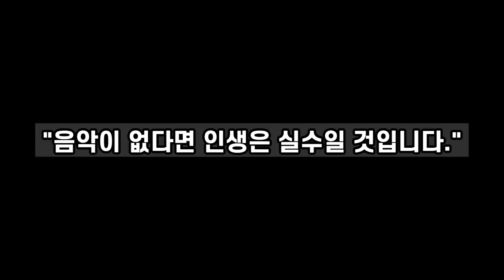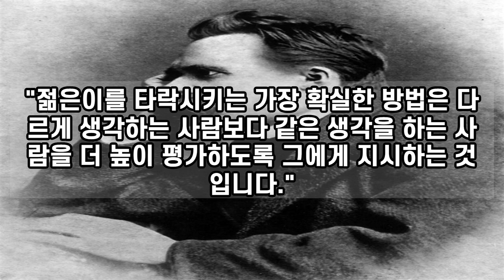영상1 exported 1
프레드리 니체의 명언입니다